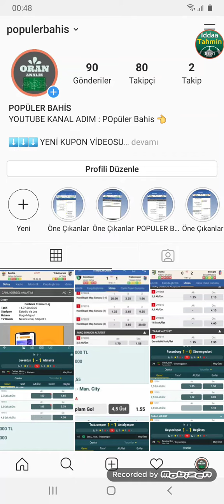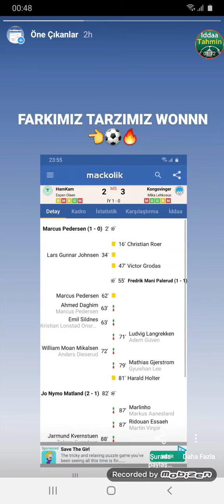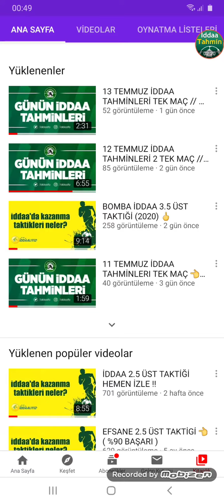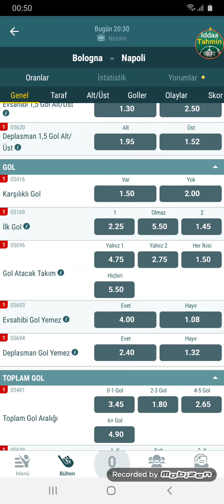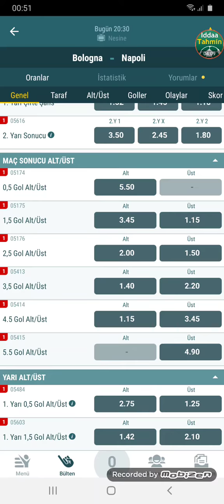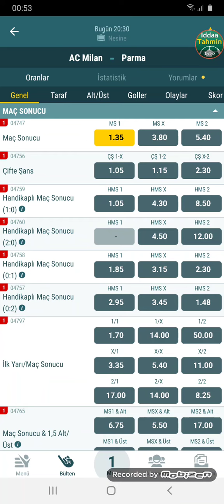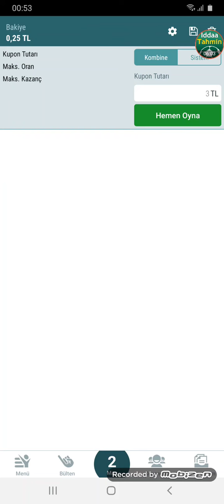15 TEMMUZ İDDAA TAHMİNLERI 2 TEK MAÇ // DÜNKİ MAÇIMIZ GELMİŞTİR 👈⚽️🔥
iddaa taktikleri youtube
iddaa analiz taktikleri
iddaa alt taktiği
iddaa analiz taktiği
iddaa bulma taktikleri
iddaa banko taktikler
iddaa kazandıran taktik
iddaa muhteşem taktik
iddaa matematiksel taktik
iddaa ms taktiği
iddaa iy ms taktik
iddaa oynama taktiği
iddaa da süper taktik
iddaa çifte şans taktik
iddaa tutturma taktikleri
iddaa üst taktikleri
iddaa var taktiği
iddaa 0 taktiği